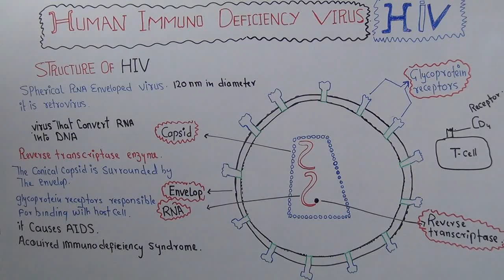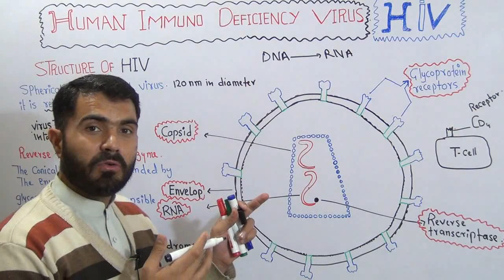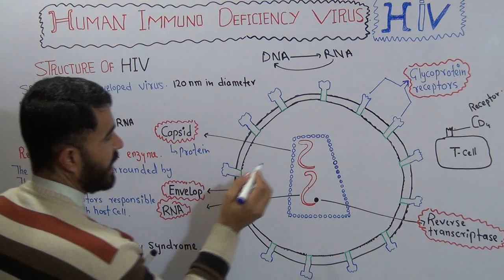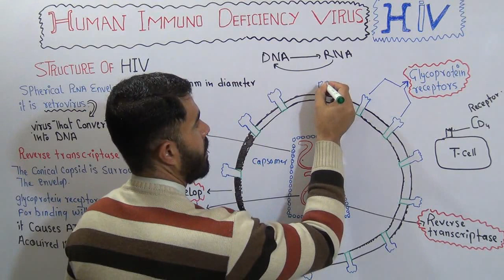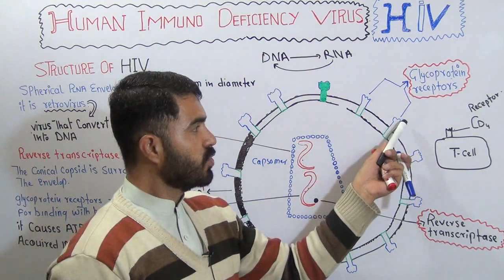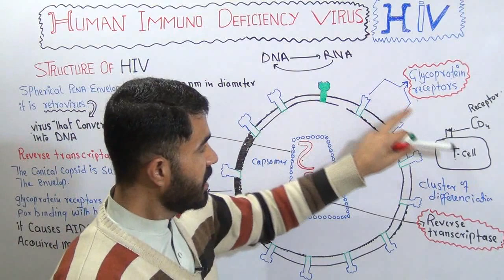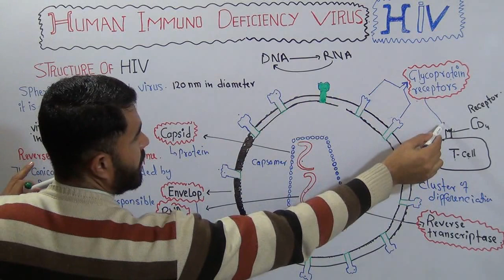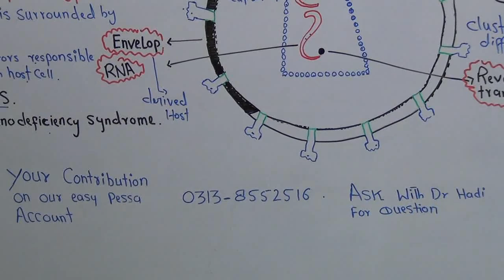Structure of HIV (Human Immuno deficiency Virus) Lec# 8 CH#5 in Urdu Hindi by Dr Hadi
This is Dr Hadi Gold medalist  and Mphill Lecturer Pharmacy Department University of Balochistan Quetta Pakistan
About This Video
In this Video lecture You will learn Basic concept of Structure of HIV (Human Immuno deficiency Virus a detailed explanation on HIV structure

More videos Chapters and Playlists Second Year biology